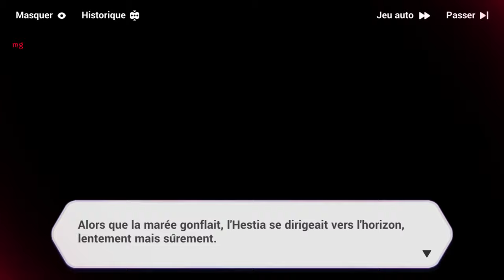Par-delà le jour du crépuscule ꒰Jungle de lave꒱ #9 | Honkai Impact 3rd x Genshin Impact 🌋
вıεпνεпυε ɔαпƨ ʟα ν𝟒.𝟗 •

L'événement crossover [Outworld Traveler] fait ses débuts !

🌋Exploration de la carte de Chibi
🌋De grosses récompenses à gagner et Keqing, personnage invité préféré des fans...
🌋Apprenez à mieux les connaître aujourd'hui dans une histoire fun & délirante !

Rencontrez la [Princesse du châtiment] qui voyage avec un corbeau de nuit nommé Oz. L'armure de combat SP est également disponible.